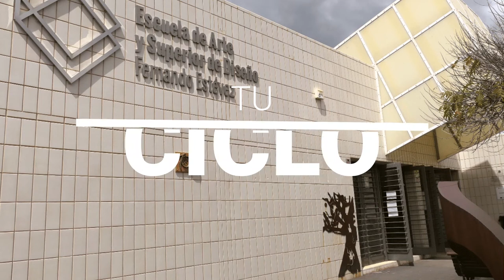SPOT CFGM REVESTIMIENTO MURAL SILVIA ÁLVAREZ logo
Spot realizado por Silvia Álvarez alumna de 2º de CFGS de Grafica Publicitaria. Curso 21/22